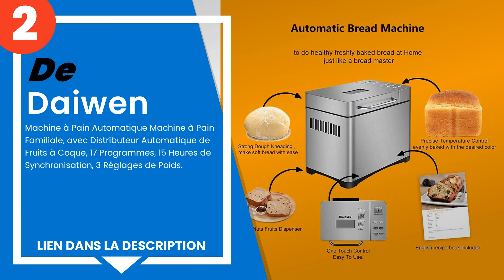Les 5 meilleures machines à pain automatiques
1) Dytxe-Shelf - Machine À P... »
2) Daiwen - Machine à Pain A... »
3) Panasonic SD-ZP2000WXE... »
4) IKOHS DEPAN 710-IK - Mach... »
5) Sirge Machine à pain fraî... »

✋ Voici les 5 meilleures machines à pain automatiques, disponibles sur le marché.

00:00 - Introduction
00:08 - 5) Sirge Machine à pain fraîche fabriquée à la maison automatiq...
00:47 - 4) IKOHS DEPAN 710-IK - Machine à cuire (gris)
01:32 - 3) Panasonic SD-ZP2000WXE | Machine à pain Croustina, Pain crou...
02:18 - 2) Daiwen - Machine à Pain Automatique Machine à Pain Familiale...
03:00 - 1) Dytxe-Shelf - Machine À Pain Machine À Pain Compacte Et Rapi...